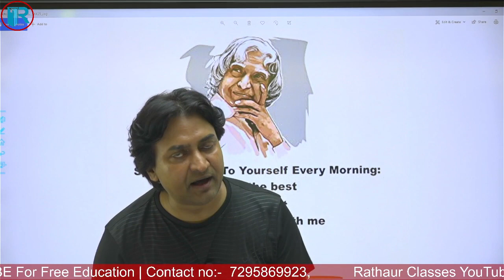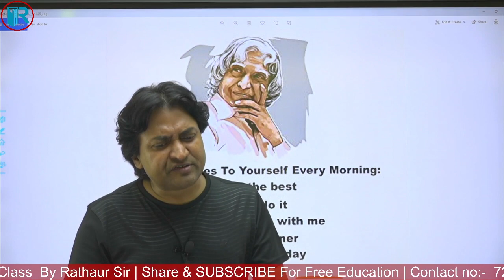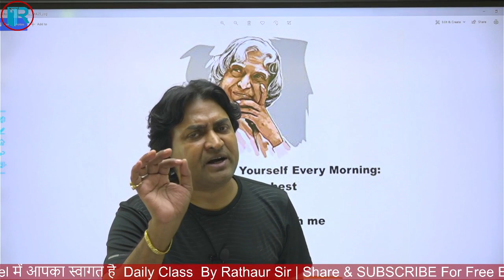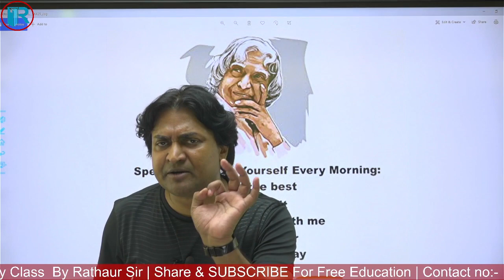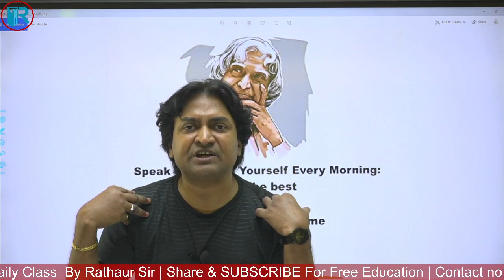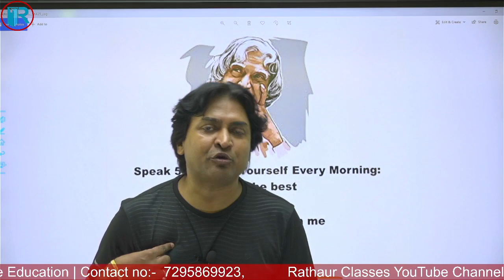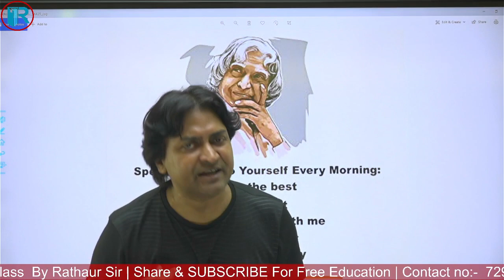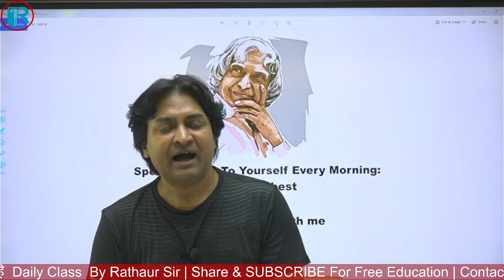RATHAUR SIR HUE EMOTIONAL.........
Rathaur Sir ने किया Online Classes की शुरुआत | Math By RS Rathaur

rathour sir patna
rathour sir
rathaur sir
rathaur sir patna
rathaur sir maths
ssc by rathaur sir
live class by rathaur sir
rathaur sir on job
ssc gd by rathaur sir
ssc cgl by rathaur sir
math by rathore sir
rathore sir patna ka
rathore sir patna ratio
rathore sir patna mathematics
ssc gd by rathore sir
cgl by rathaur
average by rathaur sir
r.s rathour sir
by r.s rathour sir
r.s rathour sir motivational
circle by rathaur sir
geometry by rathaur sir
r s rathour
rathaur sir motivational video